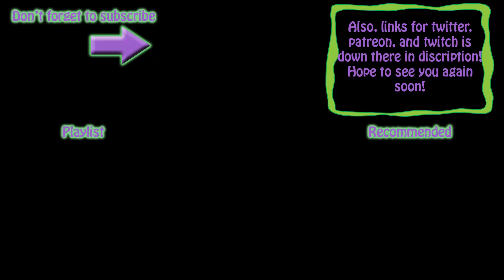Ep 5: Failed Argent tame! Modded Ark season 2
MY